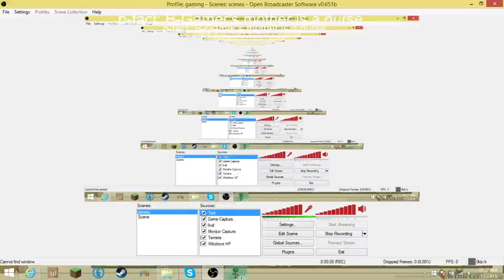terraria part 15: FULL SHADOW ARMOR